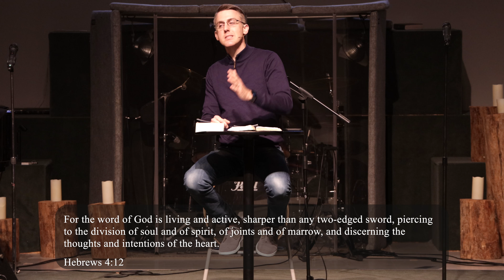Last Words Part 4: Why Have You Forsaken Me?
Sermon Notes:
Matthew 27:45-46
45 Now from the sixth hour there was darkness over all the land until the ninth hour. 46 And about the ninth hour Jesus cried out with a loud voice, saying, “Eli, Eli, lema sabachthani?” that is, “My God, my God, why have you forsaken me?”

Joshua 1:7-9
7 Only be strong and very courageous, being careful to do according to all the law that Moses my servant commanded you. Do not turn from it to the right hand or to the left, that you may have good success wherever you go. 8 This Book of the Law shall not depart from your mouth, but you shall meditate on it day and night, so that you may be careful to do according to all that is written in it. For then you will make your way prosperous, and then you will have good success. 9 Have I not commanded you? Be strong and courageous. Do not be frightened, and do not be dismayed, for the Lord your God is with you wherever you go.

2 Timothy 3:16-17
16 All Scripture is breathed out by God and profitable for teaching, for reproof, for correction, and for training in righteousness, 17 that the man of God may be complete, equipped for every good work.

Hebrews 4:12
12 For the word of God is living and active, sharper than any two-edged sword, piercing to the division of soul and of spirit, of joints and of marrow, and discerning the thoughts and intentions of the heart.

2 Corinthians 10:3-4
3 For though we walk in the flesh, we are not waging war according to the flesh. 4 For the weapons of our warfare are not of the flesh but have divine power to destroy strongholds.

Ephesians 6:17
17 and take the helmet of salvation, and the sword of the Spirit, which is the word of God,

Our ____________ is the ____________.